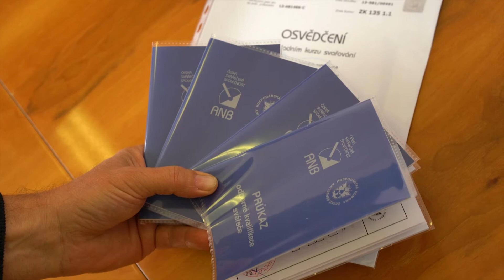SOU Čáslav Žižkovo náměstí